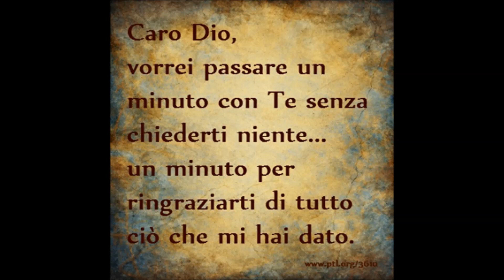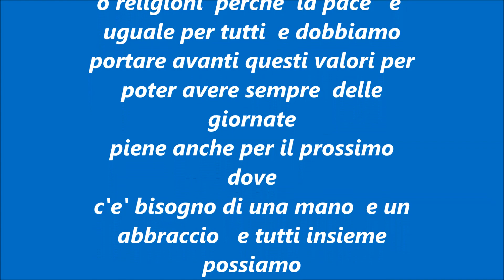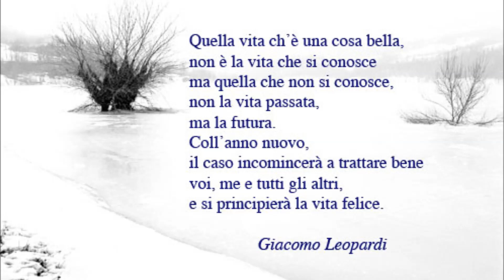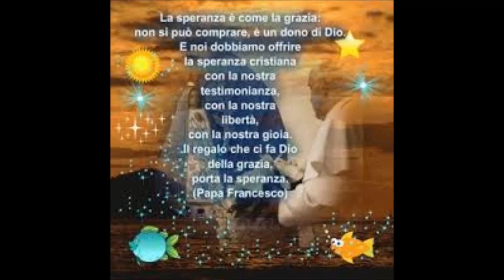Filmato di Buon Anno 2014 .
Video Fotografico  in HD  Ideato da Anto Jon  ( Antonio S ).  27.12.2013  H 16,30 . Musica   di Enja Only Time .